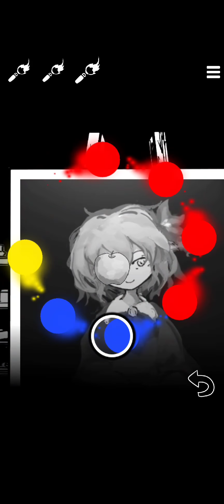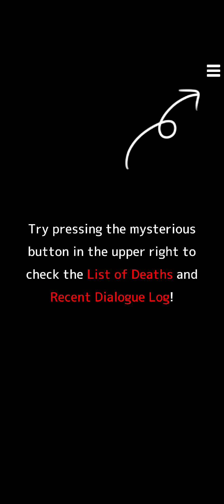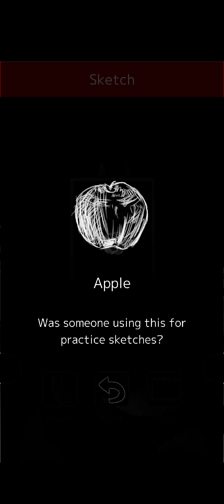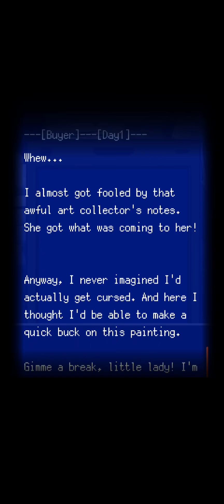Apples for Days, Death Palette (Let's play part 2)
This is a blind playthrough, what apples are yellow when they are peeled?!